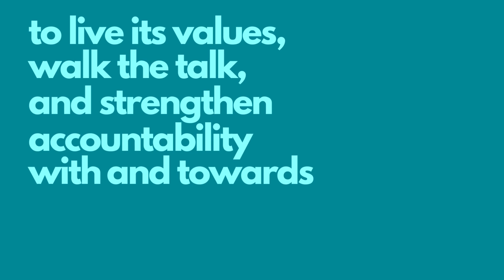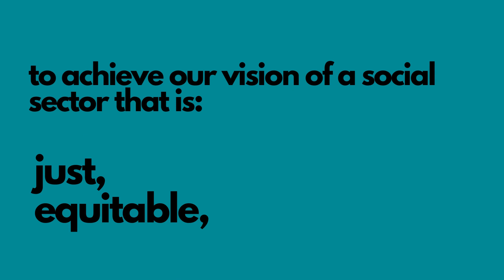We are AN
Accountable Now is a global platform that works with in horizontal, equitable partnerships with our Members and other champions of accountability to build a social sector that is more just, equitable & accountable - and led by the people and communities we aim to serve.

Join the movement: